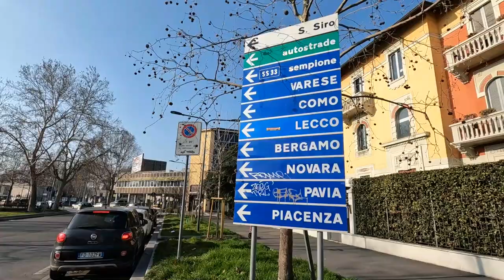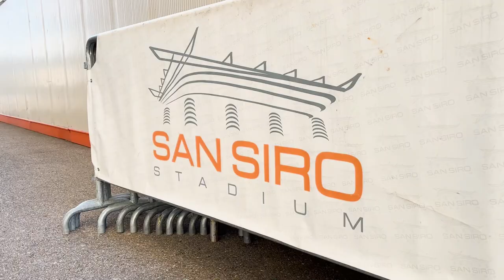My first SAN SIRO football match!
I visited Italy's biggest stadium to watch Inter Milan v Lecce in the Serie A.

The San Siro in Milan is home to Football Club Internazionale Milano and Associazione Calcio Milan (AC Milan) and is one of the most iconic stadiums in world football.

Second channel -  @footyadventuresclips